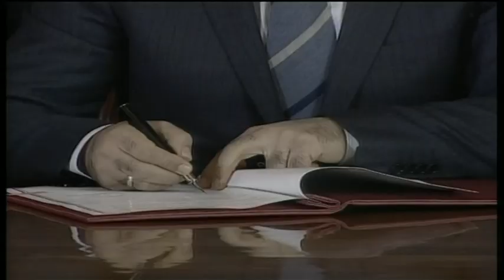RAMA ENERGJIA FATKEQESI KOMBETARE ABCNews 13 Janar 2014